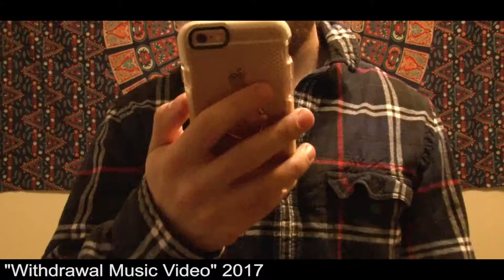Editing, Directing, & Cinematography Reel | Madison Jones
I'm a creative hoosier who is dedicated and passionate for video production. I am currently in my last year at Ball State University pursing a degree in Telecommunications: Digital Video Production.
Feedback on my videos is always welcome!